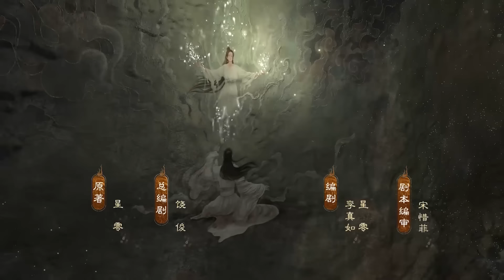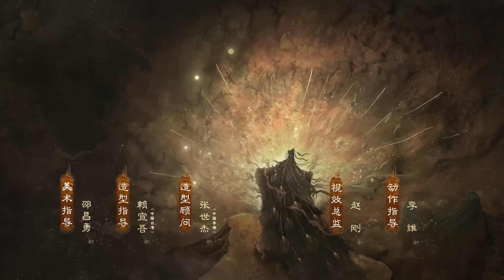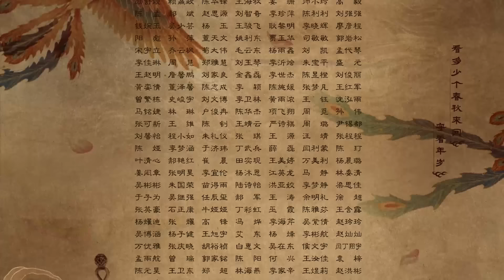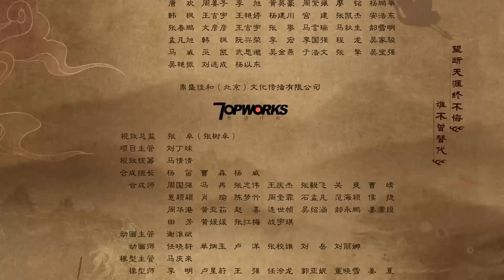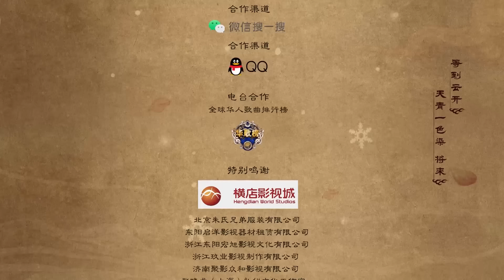[THUYẾT MINH] Thiên Cổ Quyết Trần - Tập 16 (BẢN ĐẶC BIỆT) | Hứa Khải & Châu Đông Vũ | Ổ Mọt Phim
Tóm tắt nội dung:
Thiên Cổ Quyết Trần (Cổ Quyết Truyện) bao gồm 49 tập, thuộc thể loại cổ trang, tiên hiệp, được chuyển thể từ cuốn tiểu thuyết Thượng Cổ của tác giả Tinh Linh. Bộ phim với sự tham gia diễn xuất của dàn diễn viên trẻ: Hứa Khải trong vai Bạch Quyết (Thanh Mục, Bách Huyền), Châu Đông Vũ trong vai Thượng Cổ (Hậu Trì), Lưu Học Nghĩa trong vai Thiên Khải (Tịnh Uyên), Trương Nhã Khâm trong vai Phượng Nhiễm, Lý Trạch Phong trong vai Chích Dương, Lại Nghệ trong vai Cổ Quân, La Thu Vận trong vai Nguyệt Di, Phó Tân Bác trong vai Mộ Quang (Thiên Đế), Trương Gia Nghê trong vai Vu Hoán (Thiên Hậu)...